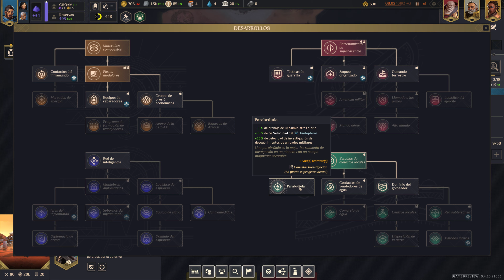Dune: Spice Wars [Dif Normal, No Pausa] 2/5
Contrabandistas
4k 60 FPS
Detalles altos

PC
Ryzen 7 5800x
RTX 3060Ti

5700xt 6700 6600xt 6700xt 6800
Ryzen 7 5800 x 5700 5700x 5600
Zen 3
MSI Afterburner
FPS
Rendimiento
Perfomance Test
DSR
Downsampling
Gameplay
Longplay